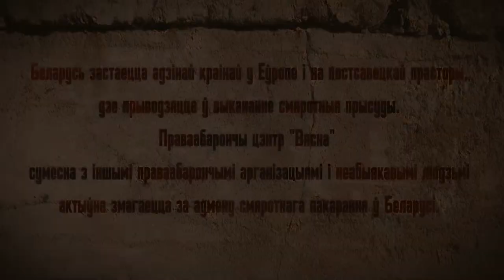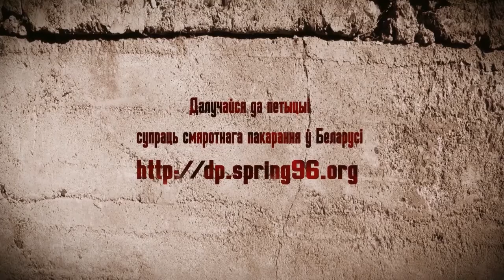Смяротнае пакаранне: шлях у мінулае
Вядомыя беларусы і  таленавітыя творцы выказваюцца на тэму смяротнага пакарання. Рэспубліка Беларусь застаецца дагэтуль адзінай краінай у Еўропе, дзе ўжываецца гэты від пакарання. Сваімі думкамі дзеляцца акторка і спявачка Ганна Хітрык, рэжысёр і драматург Андрэй Курэйчык, мастак і тэлевядучы Андрусь Такінданг, музыка Уладзімер Пугач, пісьменнік Леанід Дранько-Майсюк.